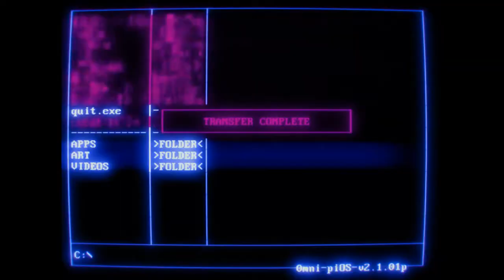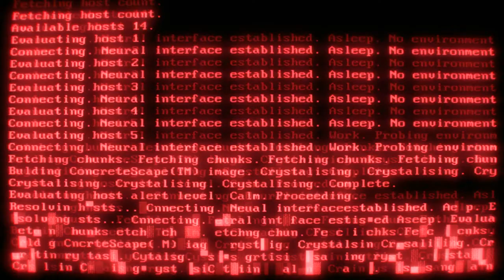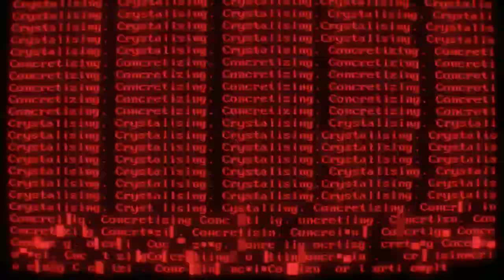Sheltered ampliamo il rifugio antiatomico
Ciao ragazzi, questo gioco è stupendo tenere in vita la famiglia è veramente difficilissimo tenere presente il cibo, l'acqua e riparare tutti gli oggetti fondamentali come il generatore di corrente, i filtri dell'aria, il raccoglitore dell'acqua piovana, insomma aiuto!!